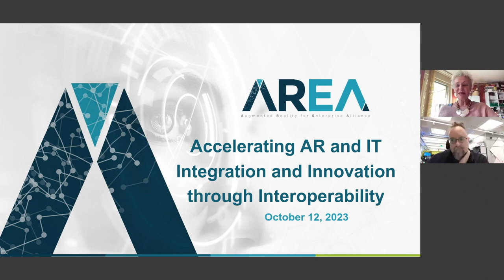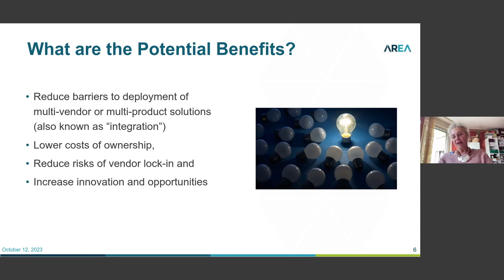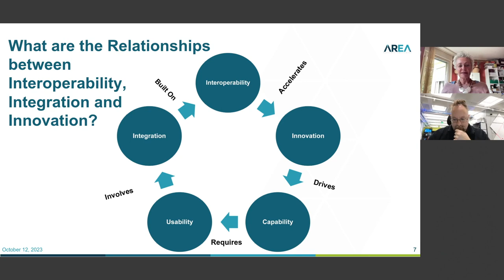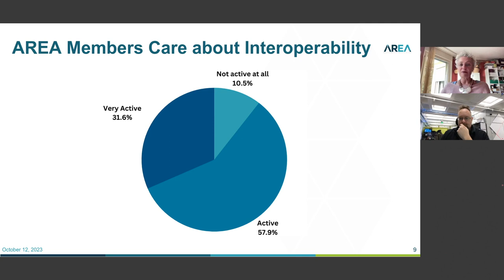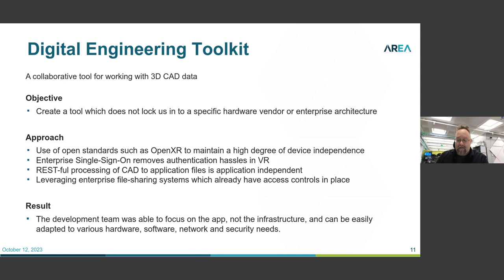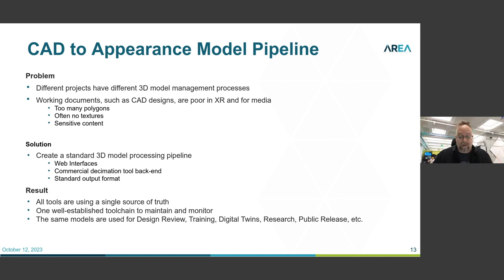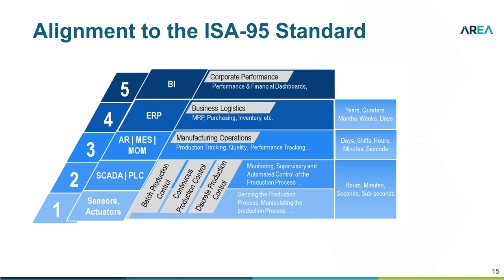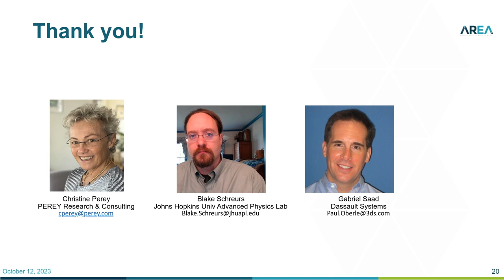Accelerating AR and IT Integration and Innovation Through Interoperability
In today's ever-evolving Enterprise AR landscape, interoperability and standards are critical to successful deployments and adoption. This webinar is an essential resource for:

• Industry professionals eager to understand the interoperability benefits and stay at the forefront of AR technology standards.
• Businesses looking to optimize their operations and unlock the full potential of AR.
• Visionaries seeking to harness the power of AR for future growth.

In this presentation, our experts:

• Define interoperability in the context of Enterprise AR
• Provide real-world examples showcasing how interoperability can significantly reduce costs and mitigate risks
• Discuss other benefits of embracing AR interoperability and standards, and
• Present the AREA's Interoperability and Standards program goals and initiatives to meet enterprise AR requirements.

AREA Member Speakers:
- Blake Schreurs – Virtual and Augmented Reality Expert, The Johns Hopkins University Applied Physics Laboratory
- Gabriel Saad – DELMIA NAM BT Senior Solution Consultant, Dassault Systèmes
- Christine Perey, Independent Analyst and Spime Wrangler, PEREY Research & Consulting (host)